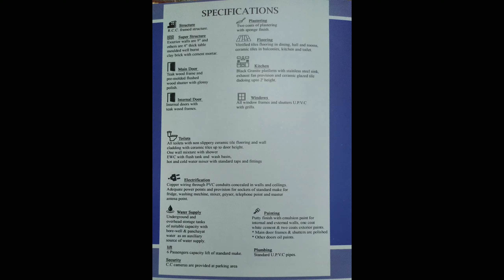APARTMENT FLATS FOR SALE || NEAR BY PERURU || TIRUPATI || UR DREAM PROPERTY #017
EKADANTA ECLAVE

EACH FLOOR 2 FLATS

TOTAL EAST FACINGS

CONTACT PLEASE:-

100 Meters Drive From CGR-TPT Highway

2 Minutes Drive From  S V AGRICULTURE UNIVERSITY

5 Minutes Drive From Tummalagunta

5 Minutes Drive From  Sri Venkateswara Temple

20 Minutes  Drive From Alipiri padalu

20 Minutes  Drive From Bus-Stand